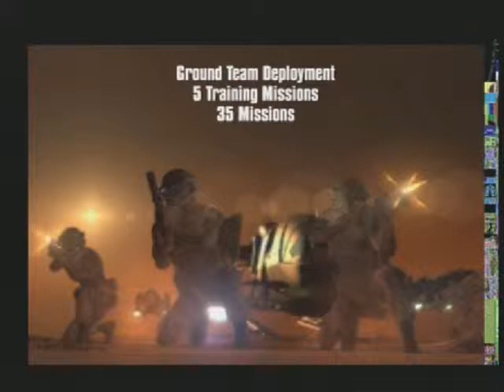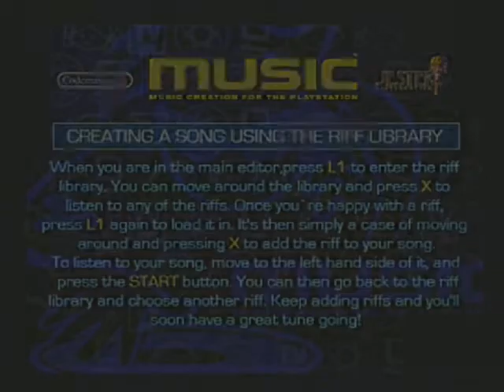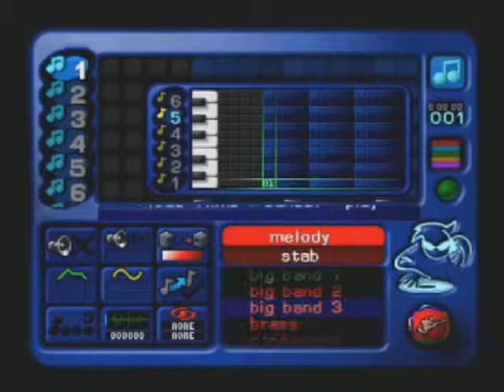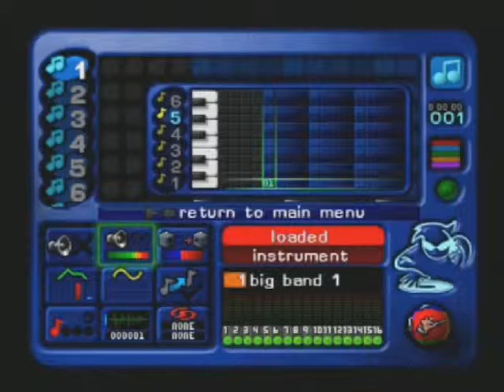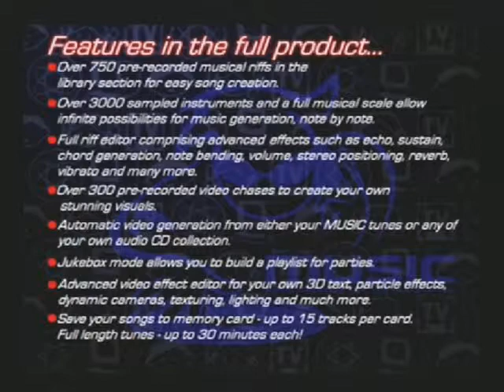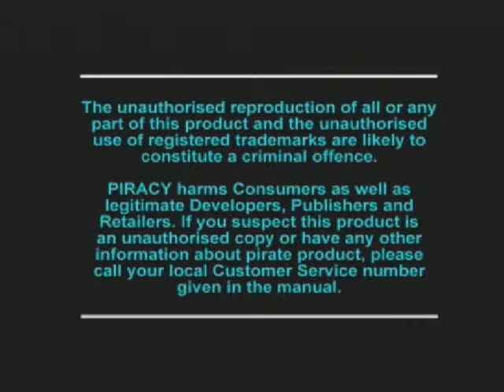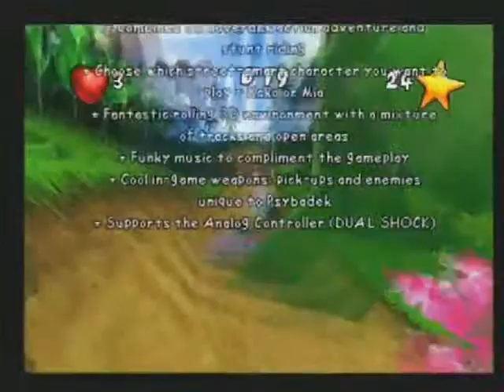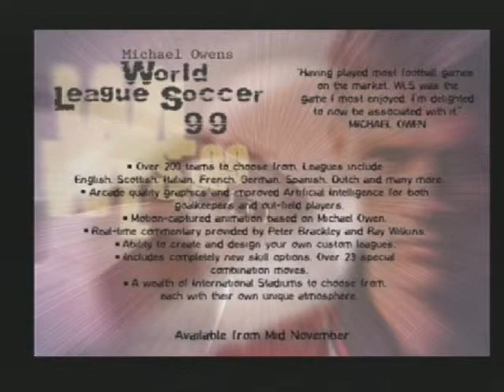Let's Play: Essential Playstation CD Eleven Part 2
More of this stuff.

Games:
G-Police - 0:00
Music - 7:36
Psybadek (SUCKS, also had to mute the audio) - 15:31
TOCA 2 - 21:00
Victory Boxing 2 - 26:17
Michael Owen's WLS '99 - 30:23